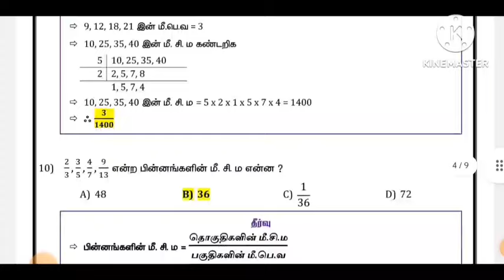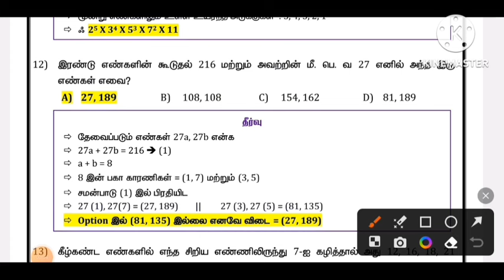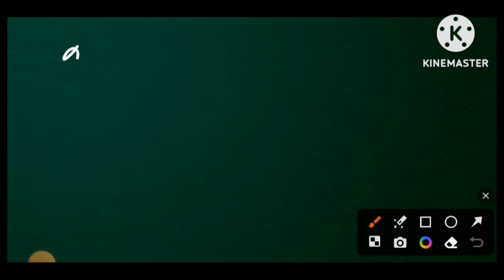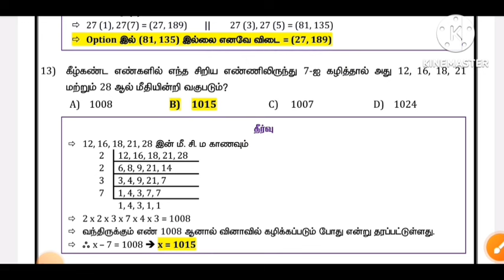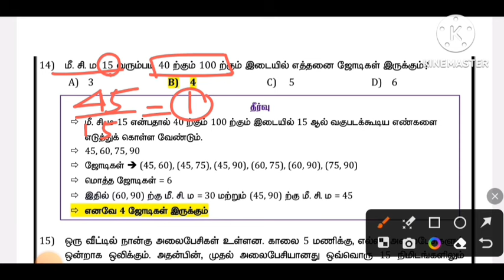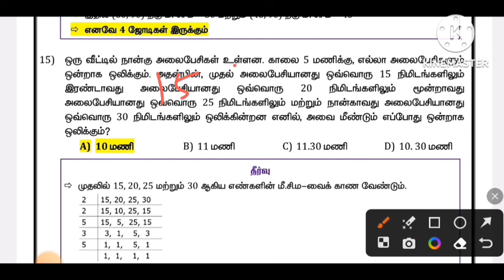MHC_LCM&HCF MHC_LCM Part 2